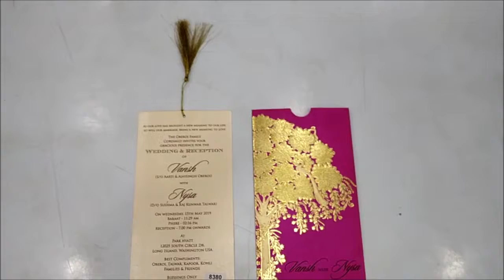Courageous Tree Theme With Single Sheet Invitation Card - KPC83800